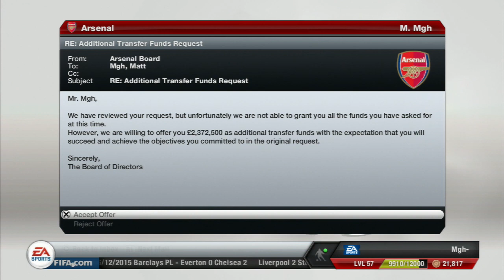FIFA 13: Arsenal Career Mode - S4E11 - Episode Awards!!!